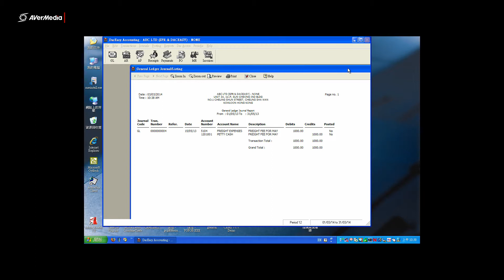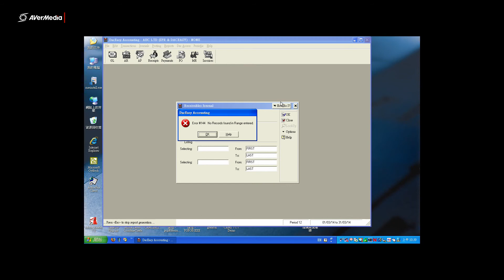#169 PRINT GL RL PL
列印 GL 各行各業報表